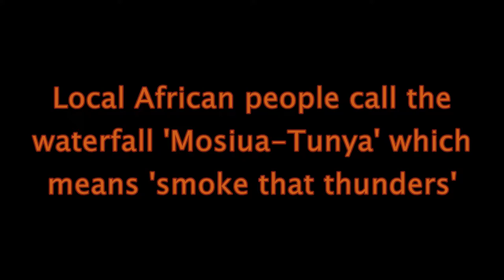Exploring Victoria Falls in Zambia and Zimbabwe (Africa)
Victoria Falls in Zambia and Zimbabwe, Africa - stunning Victoria Falls views from both, Zambia and Zimbabwe.  Let's visit Victoria Falls which is a waterfall in southern Africa on the Zambezi River at the border between Zambia and Zimbabwe in Africa. While it is neither the highest nor the widest waterfall in the world, Victoria Falls is classified as the largest waterfall, based on its combined width of 1,708 metres (5,604 ft) and height of 108 metres (354 ft), resulting in the world's largest sheet of falling water. Victoria Falls is roughly twice the height of North America's Niagara Falls.
Victoria Falls are formed as the full width of the river plummets in a single vertical drop into a transverse chasm 1,708 metres (5,604 ft) wide, carved by its waters along a fracture zone in the basalt plateau. The depth of the chasm, called the First Gorge, varies from 80 metres (260 ft) at its western end to 108 metres (354 ft) in the centre.
Both countries (Zambia and Zimbabwe) permit tourists to make day trips across the border to view Victoria Falls from both viewpoints. The numbers of visitors to the Zimbabwean side of the falls has historically been much higher than the number visiting the Zambia side, due to the greater development of the visitor facilities there.